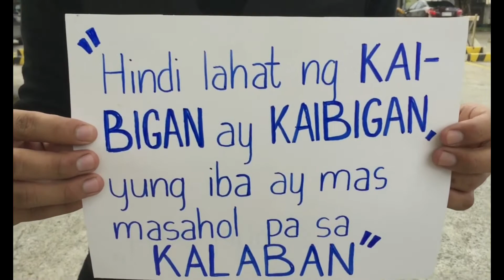UODCB S3 Krump Category #16 Johndel Panganiban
Ultimate Online Dance
Choreo Battle 2020 Season 3

KRUMP CATEGORY
Artist Choice - Gloc 9
Props - Timba